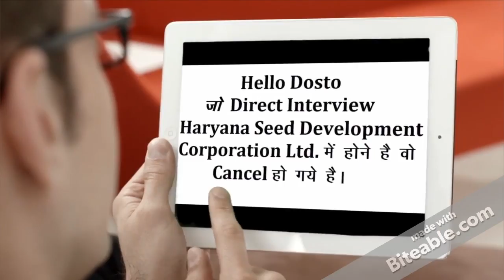Cancel of Direct Interview of Haryana Seed Development Corporation Ltd.